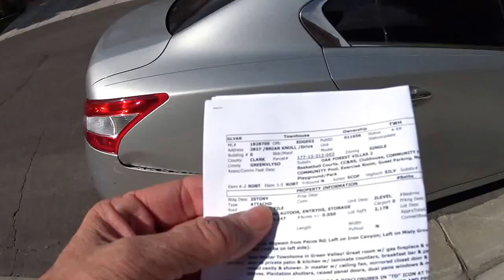1828700 2827 Briar Knoll Dr